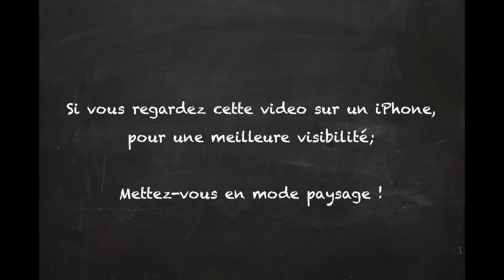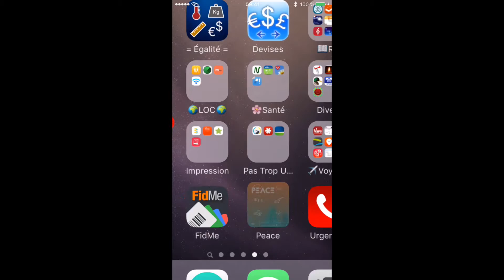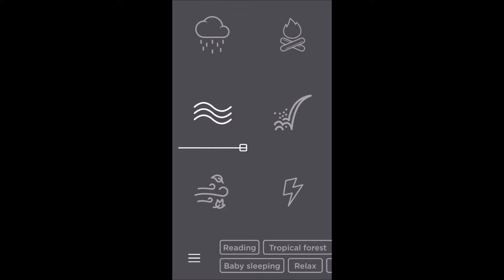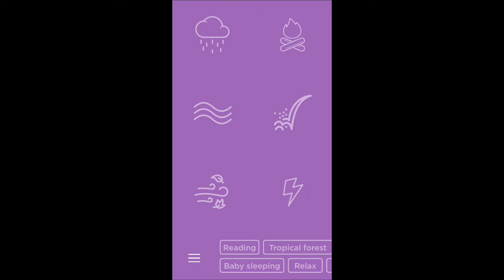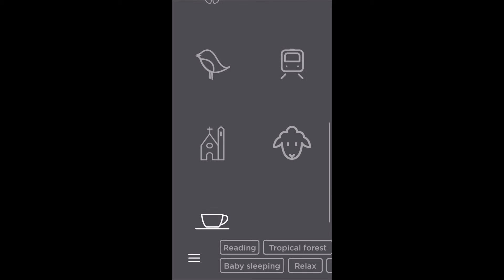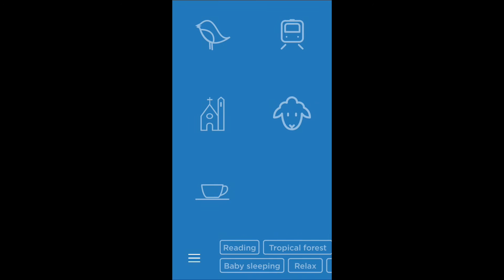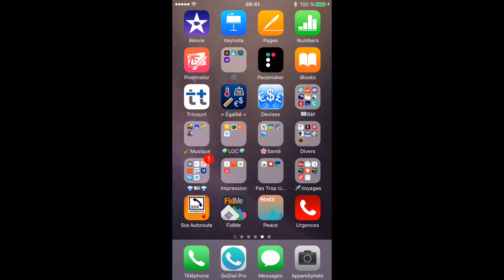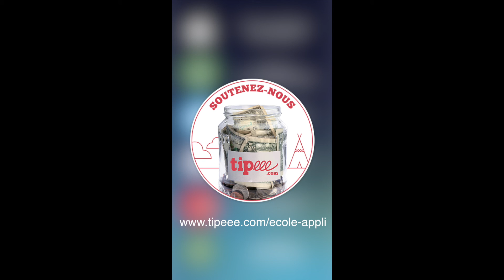Appli 81 : Peace - Pour une ambiance au calme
Dans ce numéro nous allons tester l'application " Peace "